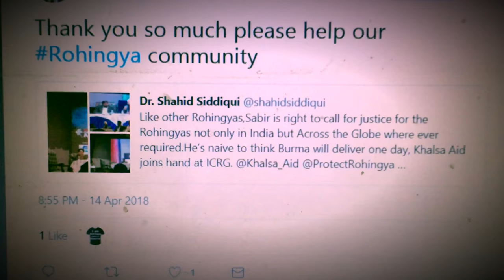“SICK, TIRED, AND HUNGRY: THEY’RE ALREADY DRIVEN FROM THEIR HOMES — DON’T LET THEM SUFFER MORE”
One Night, That Turned Their New Life of Six Years To Ashes. To Know How; Watch The Video;